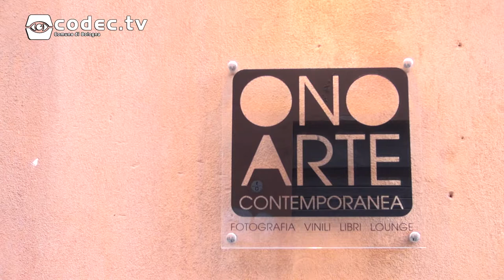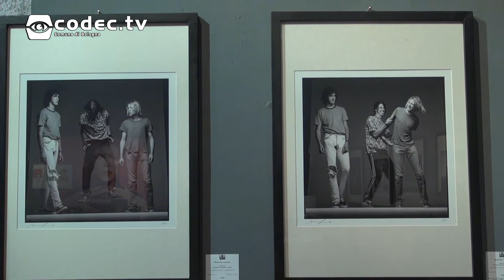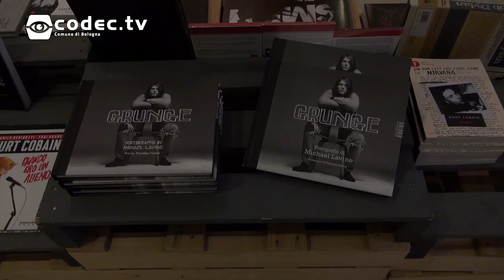Kurt Cobain 50: il grunge nelle foto di Micahel Lavine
La galleria ONO Arte Contemporanea ospita fino al 31 gennaio la mostra "Kurt Cobain 50: il grunge nelle foto di Micahel Lavine", in cui sono esposti i ritratti più famosi di Kurt Cobain, grazie agli scatti originali di Michael Lavine, celebre fotografo pubblicitario, che ritraggono il musicista e i Nirvana in periodi differenti della loro carriera.